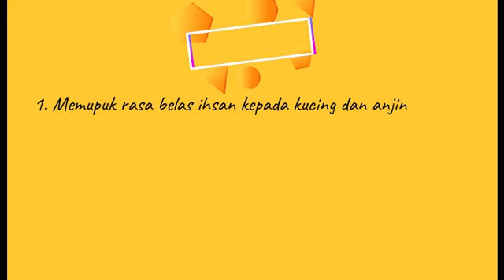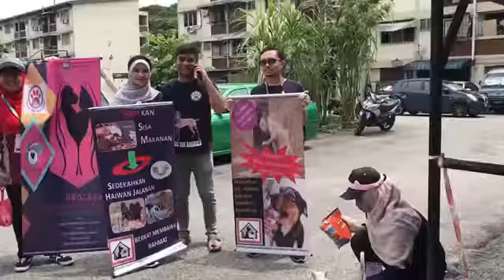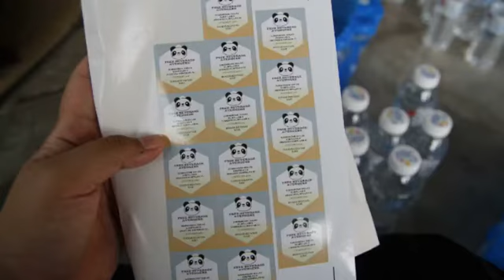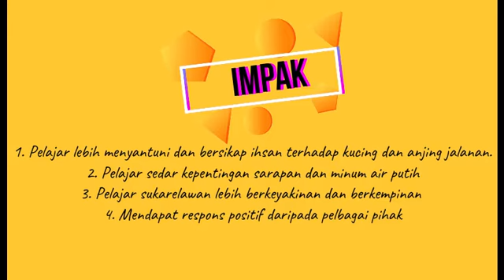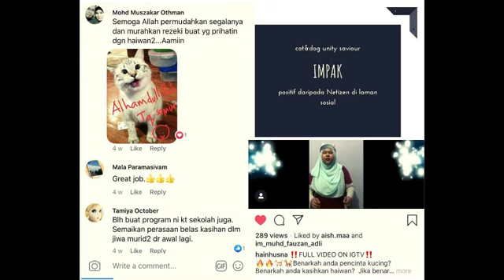CAT DOG SAVIOR SQUAD | FREE FOOD PROGRAMME